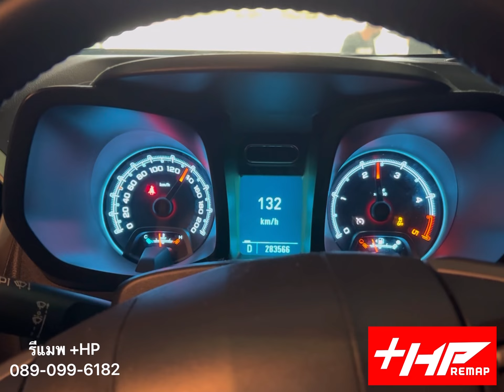รีแมพ เชฟ เทลเบเลเซอร์ 2.8 by REMAP +HP